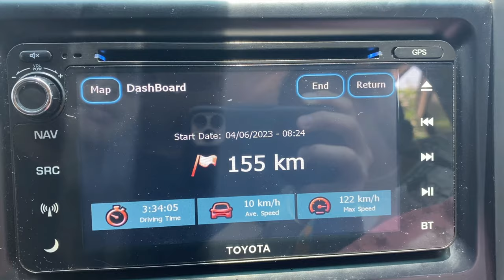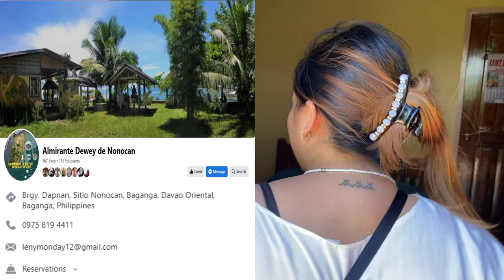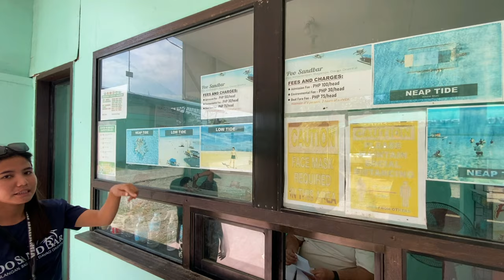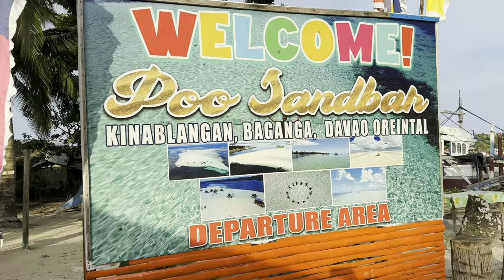Baganga part 1 | San Victor Island | Poo Sandbar | Davao Oriental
Discover Baganga, Davao Oriental as it has many wonderul places to offer including this island off the coast of the town. San Victor Island has this fine, white sand that is comparable to that of popular white sand beaches like Boracay.

Poo sandbar or Kinablangan sandbar was discover to be formed right after the super typhoon “Pablo” hit the municipality. It is now one of the tourist attractions in Baganga that is truly worth the visit